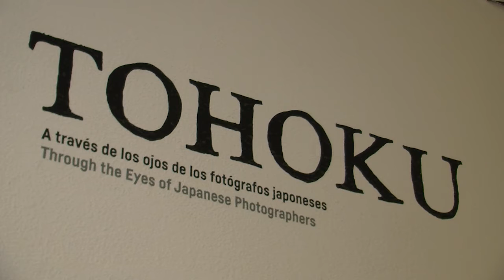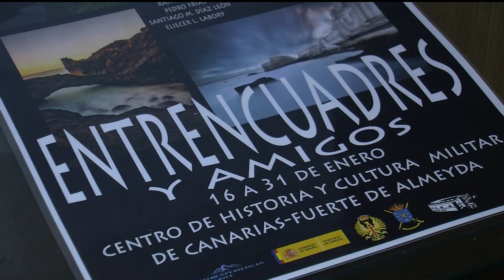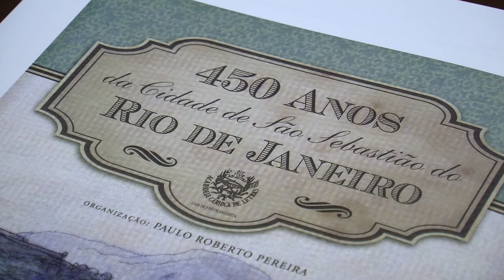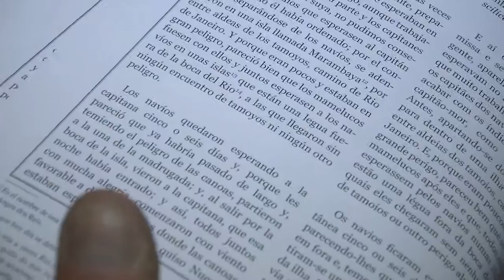Detrás del Espejo 09 Una oferta que no podrás rechazar